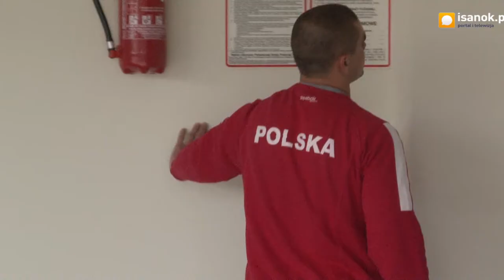Mistrzowie z Sanoka wznowili treningi. Jak będzie wyglądała nowa drużyna?